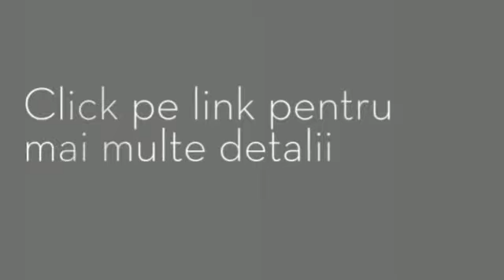Apple iPad Air, 16GB